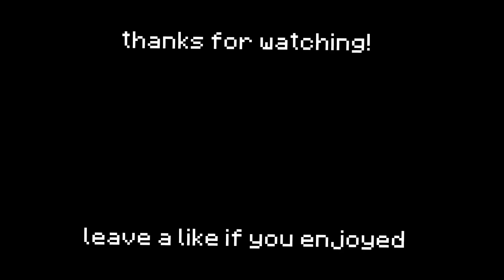I BUILT a TARGET PRACTICE in Camp Minecraft!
Welcome to CAMP MINECRAFT... an 1.16 Minecraft SMP (survival multiplayer) server where the boys and I ATTEMPT to play survival minecraft. These videos will be compilations of funny moments, building things and completing tasks as a group, I hope you all enjoy!

Missed any Camp Minecraft episodes? Catch up!

🎥 Other Channel:  @HenwyLIVE
⛏️ Join my server: play.theblockmc.network